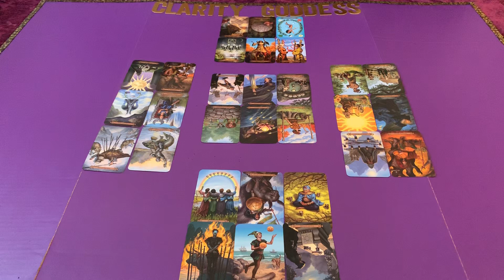ARIES* YOU HAVE THE POWER TO GET YOURSELF OUT OF THIS SITUATION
Hello, welcome to Clarity Goddess Tarot😉
The schedule for the general readings for the channel are below⬇️
Sunday-VIRGO, AQUARIUS, SCORPIO & LIBRA
Monday-TAURUS, LEO, GEMINI & PISCES
Tuesday- SAG, ARIES, CAPRICORN & CANCER

Everything you need to know about booking your reading is below. Please read the following in it’s entirety⬇️

Please allow up to 3-4 days to receive your reading from the time your payment is received. You can send your payments to:

Below are the types of readings I offer. Be sure to include the type of reading you’d like when you send your email. Please include your name/s, D.O.B’s, whether the two of you are married, married to other people or broken up. You can include one question for the love readings. Include what it is you need clarity on within your reading. I prefer for you to send your info to my email, not through a paypal note. You will get a confirmation email from me once I’ve recieved your info and payment.

1 question reading ($15.99)

2 question reading ($25.99)

( shows how both partners are feeling about each other & potential out come energy)

(shows what your current or ex partner feels about you and the connection)

(Includes the “Standard love reading” and the “How do they feel” reading in one)

(shows how you, your partner/ex & the 3rd person feels about the connection. Also shows potential outcome energy)